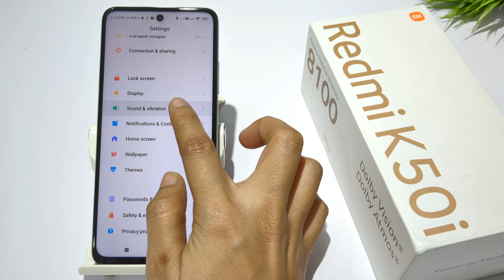how to turn off sound screenshot in Redmik50i 5g,redmik50i pro me screenshot sound kaise band kare